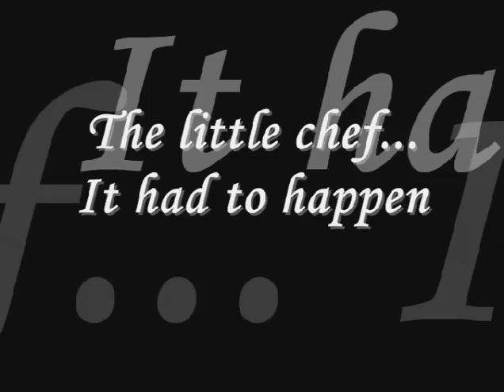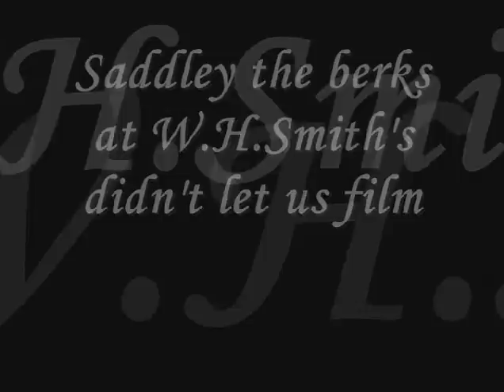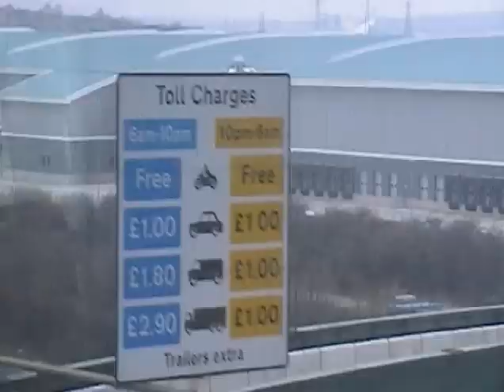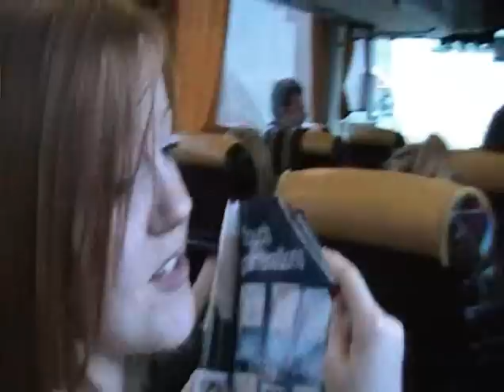St.Bedes lille trip 2007 part 1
this is the part of how we got to lille